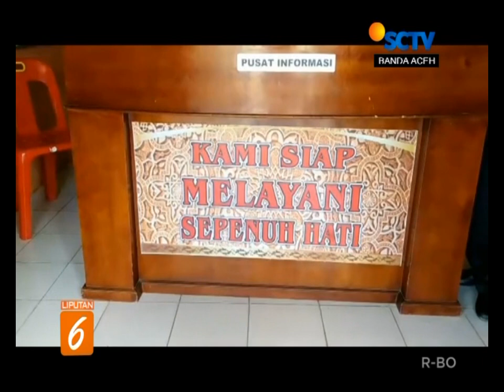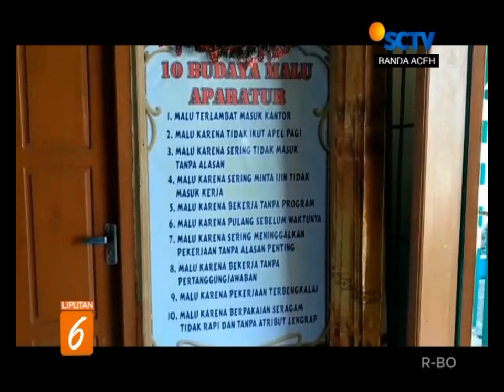MENENGOK AMIRIA, DESA TERBAIK ACEH DI SIMEULUE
Desa Amiria, Simeulue berhasil merebut posisi sebagai desa terbaik Aceh tahun 2019 ini. Seperti apa desa tersebut, bisa disimak pada tayagan berikut ini.